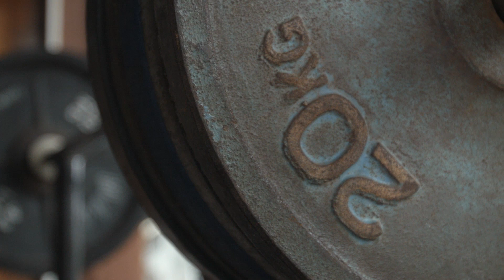TERÄSVAARI-dokumentin teaser.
Teräsvaari-dokumentti seuraa nelinkertaisen voimanoston maailmanmestarin Esko Ketolan (72 v.) matkaa kohti viimeisiä maailmanmestaruuskilpailuja, jotka järjestettiin Argentiinassa lokakuussa 2014.

Ohjaajat Janiv Oskár, Terhi Romo
Tuottaja Aino Mättö
Käsikirjoitus Terhi Romo
Pääkuvaus Lauri Harju
B-kuvaus valaisu Eero Rissanen
Leikkaus Jussi Rinta-Opas
Äänisuunnittelu Aino Mättö
Sävellys Janiv Oskár